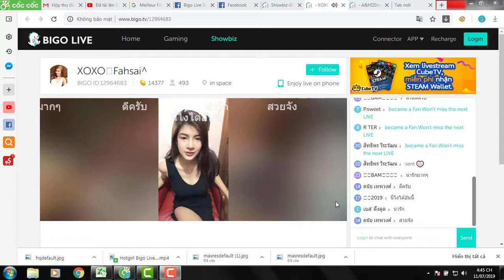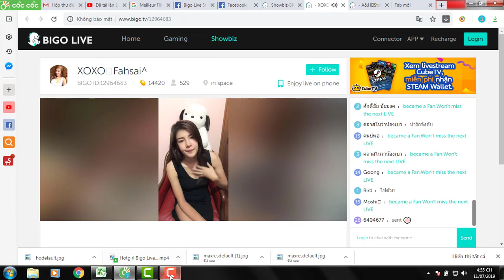Hotgirl Bigo Live Stream: NGƯỜI YÊU NGƯỜI TA